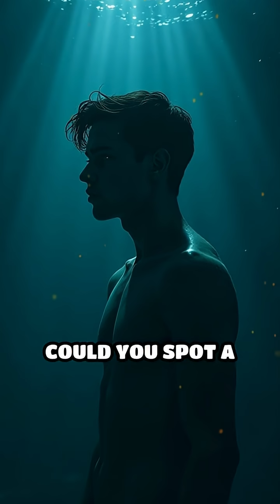Secrets of the Giant Squid's Monster Eyes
Dive into the deep sea mystery of the giant squid’s enormous eyes! Discover how these creatures see in the dark depths.